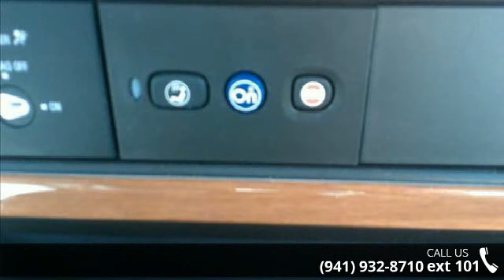2015 Roadtrek Motorhome 190-Popular - R.V. World Inc of ...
CONTINENTAL SPARE TIRE KIT, ONAN MICROLITE GASOLINE GENERATOR (100W, 2.8KW), GM ONSTAR AUDIO SYSTEM INCLUDING DVD/GPS, SCREENS FOR SIDE &amp; REAR CARGO DOOR OPENINGS (INCLUDES SIDE DOOR WINDOWS), 22&quot; FLAT SCREEN TV ON ROTATING BRACKET, ALUMINUM WHEELS, SILVER ICE PAINTOccupants &amp; cargo carrying capacity - max. (2): 900 Kg/2000 lbs., Length Overall (LOA): 245, Length: 6220 mm/20&apos; 5&quot; (1), Height - overall: 2660 mm/8&apos; 9&quot;, Width - overall (w/o mirrors): 2042 mm/6&apos; 7&quot;, Wheel base: 3940 mm/155&quot;, Gross vehicle weight rating: 4355 Kg/9600 lbs., Gross combined weight rating: 7258 Kg/16000 lbs., Towing - tow weight (4): 3700 Kg/8200 lbs., Towing - tongue weight (5): 450 Kg/1000 lbs., Standing height: 1855 mm/73&quot;, Rear king bed (length): 1930 mm/76&quot;, Rear king bed (width): 1855 mm/73&quot;, Rear twin bed (length) L, R: 1930 mm/76&quot;, 1830 mm/72&quot;, Rear twi... read more